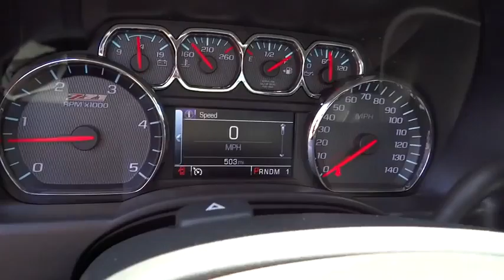2015 Chevrolet Silverado 2500HD Reno, Carson City, Northern Nevada, Elko, Fallon NT679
Nevada.
2015 Chevrolet Silverado 2500HD LTZ - Stock#: NT679 - VIN#: 1GC1KWE88FF121820

Four Wheel Drive,Air Conditioning,Anti-Lock Brakes,Automatic Transmission,Power Brakes,Power Steering,Power Windows,Tilt Steering Wheel